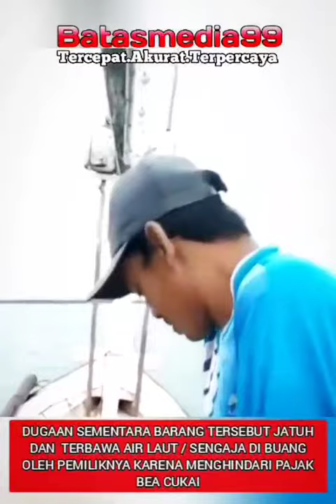BERLAYAR MENCARI IKAN NELAYAN INI MALAH DAPATKAN RATUSAN PRODUK APPLE DI TENGAH LAUT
Viral belakangan ini sebuah video yang menunjukkan penemuan berbagai produk apple gadget yang terlarung di permukaan laut. temuan ini di dapatkan oleh seorang nelayan yang kemudian mengunggah video berisi aksi nelayan tersebut membuka beberapa kardus yang ternyata berisi gadget terkenal bermerk apple.
Banyak produk apple tidak hanya hand phone iphone saja namun di dalamnya juga terdapat berbagai jenis mac book pro dan beberapa ipad pro.
Sementara diduga bahwa temuan ini bisa terjadi karena adanya oknum yang mencoba menyelundupkan beberapa produk apple tersebut, namun karena hampir tertangkap pemilik nya memilih untuk membuang barang" tersebut ke laut